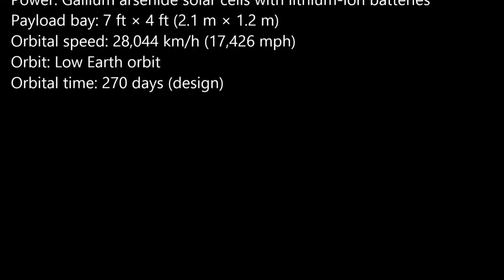Secret Spy Planes in Space - Space Police force?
Boeing X 37 Secret Space Plane

The Boeing X-37, also known as the Orbital Test Vehicle (OTV), is an American reusable unmanned spacecraft. It is boosted into space by a rocket, then re-enters Earth's atmosphere and lands as a spaceplane. The X-37 is operated by the United States Air Force for orbital spaceflight missions intended to demonstrate reusable space technologies. It is a 120%-scaled derivative of the earlier Boeing X-40. The X-37 holds the world record for being the smallest robotic, unmanned spaceplane as of 2013. The X-37 began as a NASA project in 1999, before being transferred to the U.S. Department of Defense in 2004. It conducted its first flight as a drop test on 7 April 2006, at Edwards Air Force Base, California. The spaceplane's first orbital mission, USA-212, was launched on 22 April 2010 using an Atlas V rocket. Its successful return to Earth on 3 December 2010 was the first test of the vehicle's heat shield and hypersonic aerodynamic handling. A second X-37 was launched on 5 March 2011, with the mission designation USA-226; it returned to Earth on 16 June 2012. A third X-37 mission, USA-240, launched successfully on 11 December 2012, and landed at Vandenberg AFB on 17 October 2014.